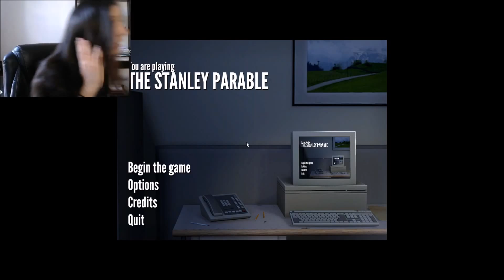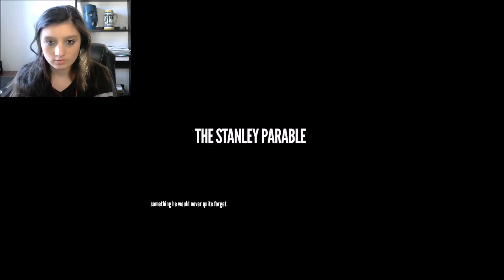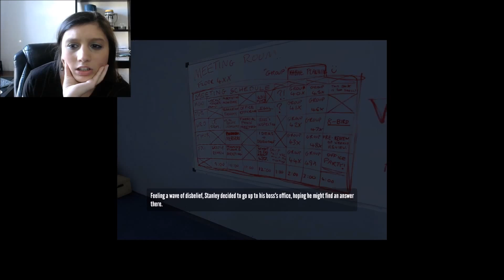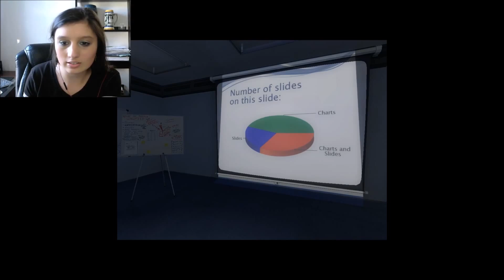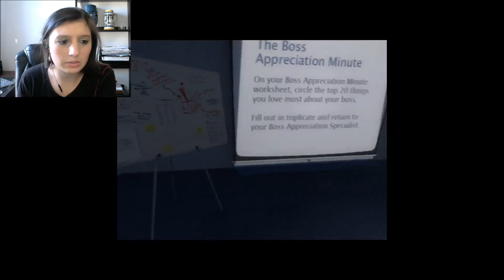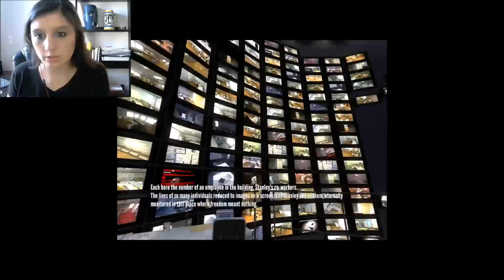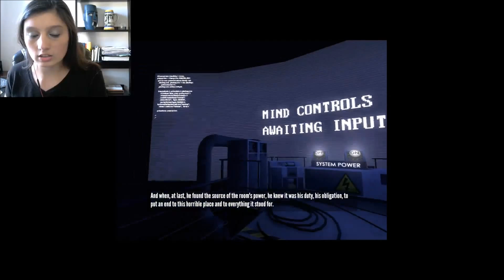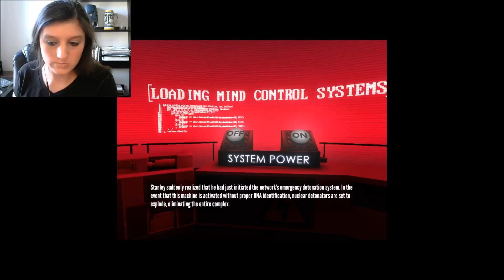Let's Play Stanley Parable Part 1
I buy and play The Stanley Parable... and compare it to House of Leaves by Mark Z. Danielewski.
Lots of fun, lots of dying.
I realised afterwards that ya'all could neither see (well not really) nor hear the narrator really... will be fixed!